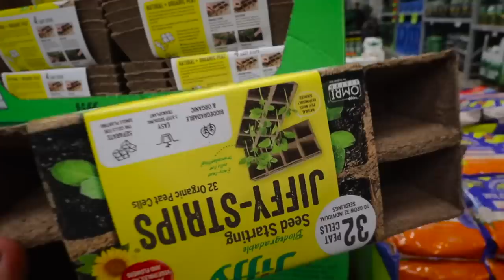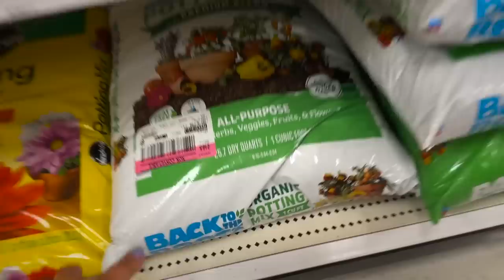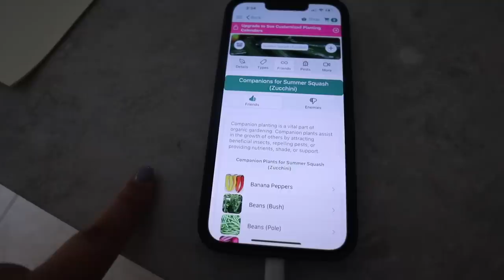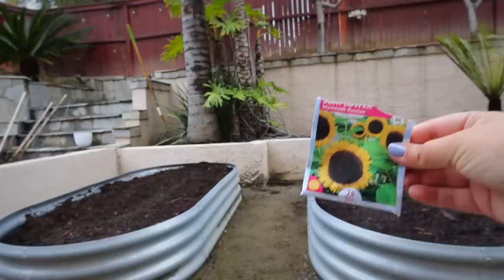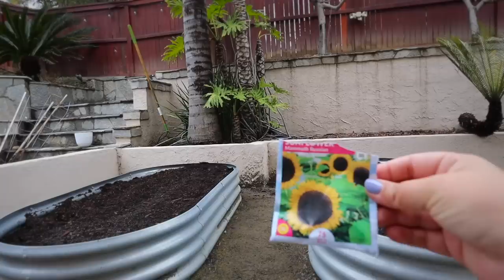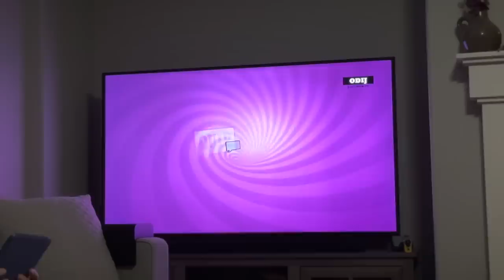garden with me + a chill weekend vlog!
gardening vlog! prep, plan, and plant with me for our spring vegetable garden. It's a chill weekend vlog at home- chatting about how I switched gyms, shopping for seeds and garden supplies, planting in the garden, game night with friends, playing pickleball, some nice family time, and going to the beach for sunset!

Seed to Spoon App
San Diego Garden Guide Doc

starting our garden + a chill weekend vlog!